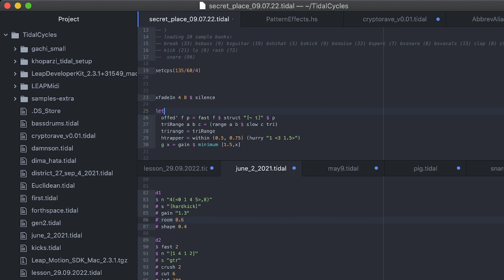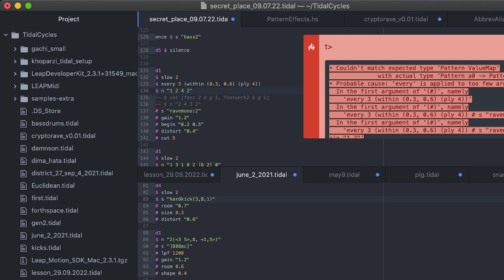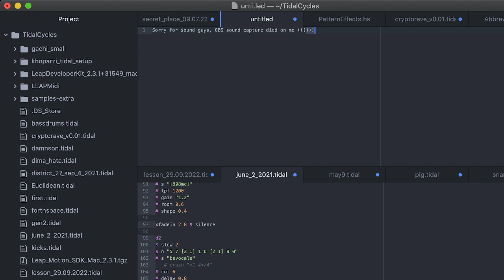Solstice Night Stream December 2022 - StructuredNoiseCollective - 2022-12-21 10:40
Solstice Night Stream December 2022 live performance by StructuredNoiseCollective from Caucasus/Tbilisi

Experimental / Industrial / Noise